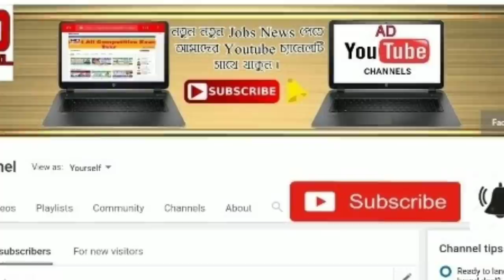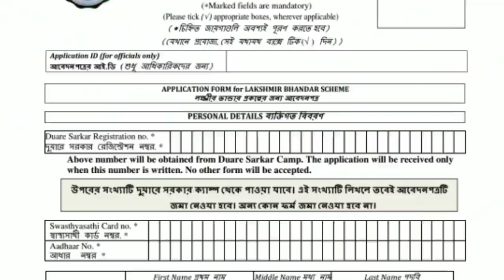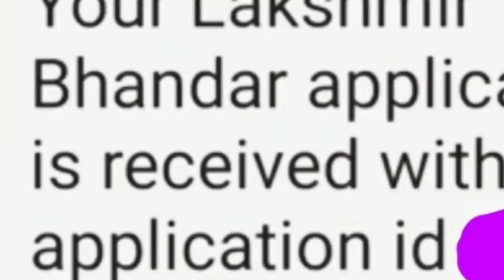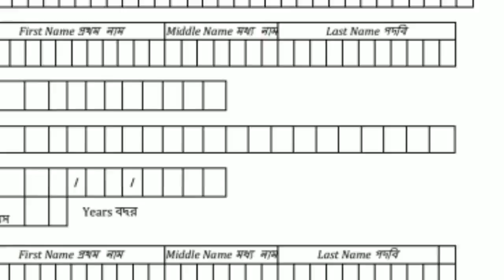লক্ষীর ভান্ডার প্রকল্পের sms না পেলে ১০ তারিখের পর এই কাজটি করলেই sms পাবেন ।। Laxmir vhander